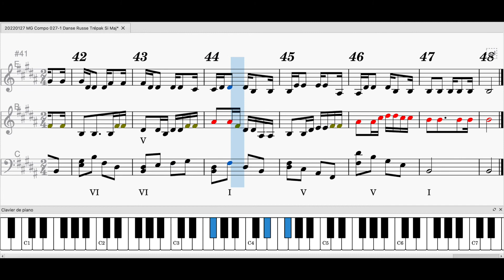20220127 MG Compo 027 1 Danse Russe Trépak Si Maj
20220127 MG Compo 027 1 Danse Russe Trépak Si Maj
Trois Guitares en Si Majeur/ Sol# Mineur